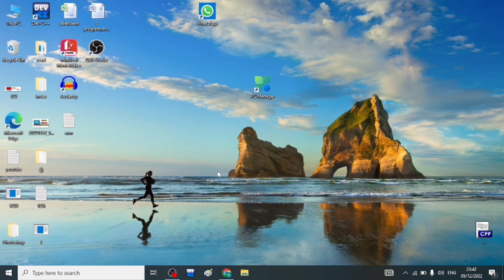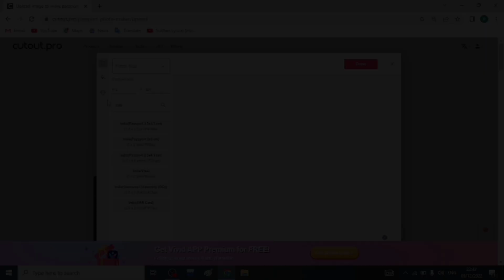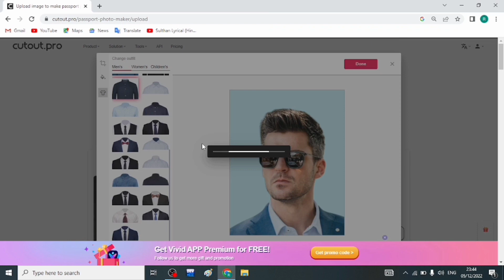How to make passport size photo - passport size photo kaise banaye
Dosto

We always provide useful content on the My Youtube channel "Laptop wala" .

RAHUL

From - India